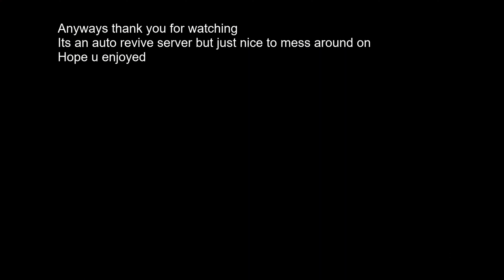mosa boom boom - beasts of bermuda